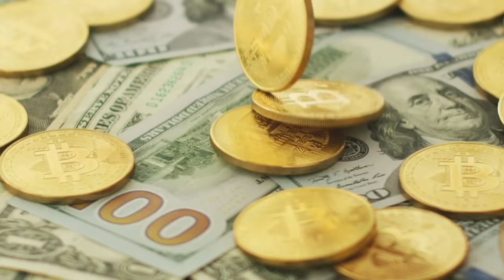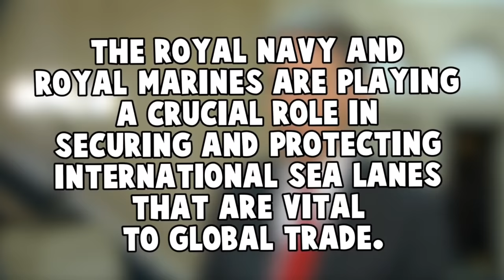Pirates That Messed With The Wrong Ship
Unless otherwise created by Underworld, licenses have been obtained for images/footage in the video from the following sources;